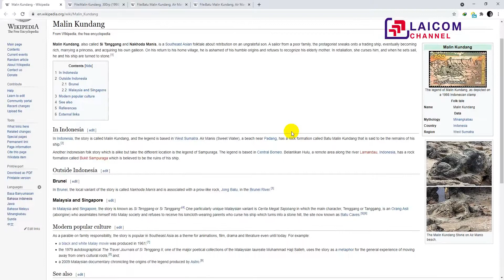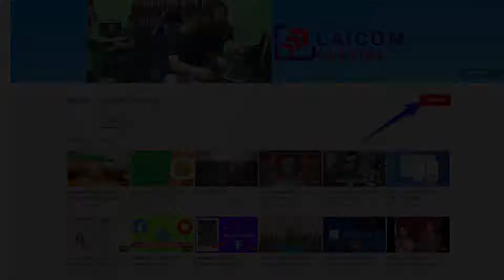Hringtu A Nu Nehsawh Ruangah Lung Ah A Cang Mi Pa